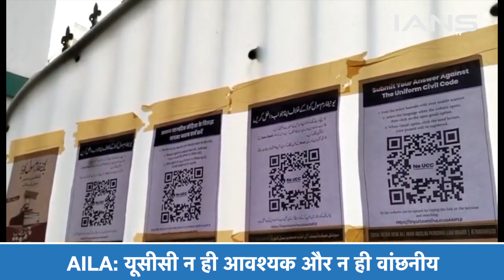UCC पर All India Lawyers Union का बयान, कहा-UCC न ही necessary और न ही desirable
देश में यूनिफॉर्म सिविल कोड पर बयानबाजी का दौर जारी है. इसी बीच ऑल इंडिया लॉयर्स यूनियन ने. यूसीसी पर सुझाव के लिए...लॉ कमीशन की अपील के जवाब में कहा है कि...इस स्तर पर यूसीसी लागू करना न ही आवश्यक था और न वांछनीय था. यूनियन ने गोवा सिविल कोड का जिक्र करते हुए कहा कि...महिलाओं के खिलाफ कानून में...भेदभावपूर्ण प्रावधानों के लिए यूनिफॉर्म सिविल कोड रामबाण नहीं है.

In response to the Law Commission’s call for suggestions on Uniform Civil Code, All India Lawyers Union (AILU) said that imposition of UCC was neither necessary nor desirable at this stage, at all. Referring to Goa Civil Code, AILU said that Common Civil Code is not the panacea for discriminatory provisions in law against women.